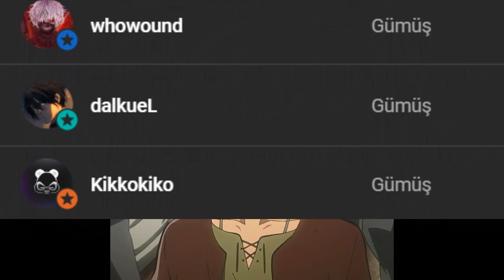SHINGEKI NO KYOJIN(ATTACK ON TITAN) 10 İNCE DETAY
Desteklemeyi unutmayınız.İyi seyirler.